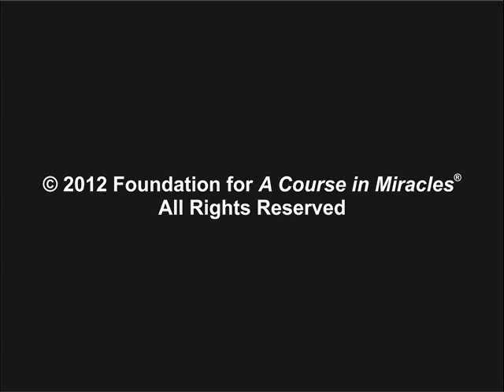Helen Schucman: Her Study and Practice of "A Course in Miracles"_Excerpt from ACIM Workshop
Kenneth discusses the form of Helen's life with the Course after its scribing, juxtaposed with its content. He ends the discussion with a reading of Helen's poem, "Requiem."